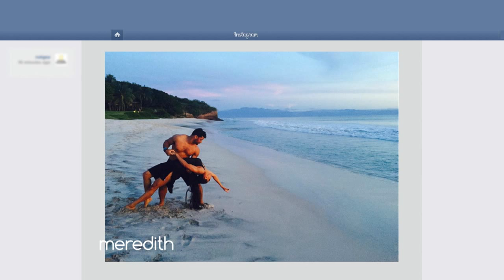Why Ciara and Russell Wilson Are Staying Celibate | The Meredith Vieira Show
Ciara opens up to Meredith about her and Russell Wilson's decision to stay celibate, and how she hopes this will bring them closer together.